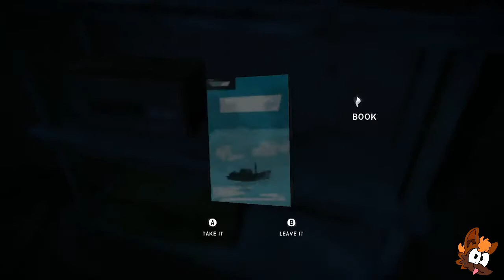The Long Dark) The Hunted [Part 1] Challenge: Episode 1 - Unbearable Pain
'Just gotta grin and bear it' ~Loki